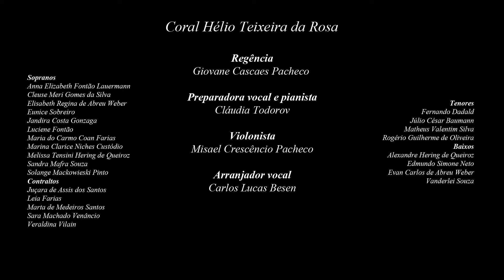Comemoração dos 21 anos do Coral Hélio Teixeira da Rosa Lua Mansa (Álisson Mota)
Regência: Giovane Cascaes Pacheco

Preparadora vocal e pianista: Cláudia Todorov

Violonista: Misael Crescêncio Pacheco

Arranjador vocal: Carlos Lucas Besen